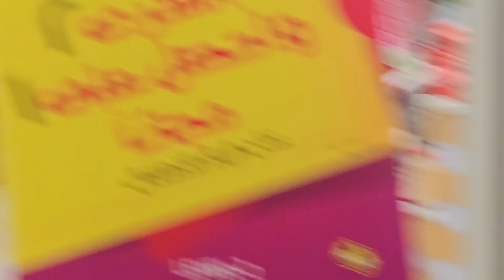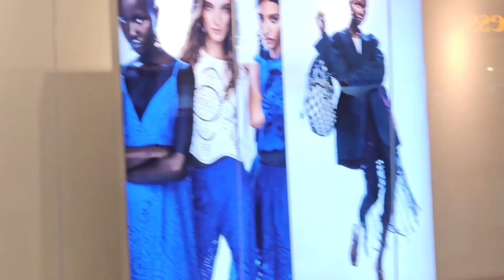Bought on 23-6-23 Lavender Colour 256 GB from CityCentre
Brand new Samsung S23 Ultra Bought on 23-6-23 Lavender Colour 256 GB from Samsung showroom Deira City Centre

Box Opening till Data Transfer
Screen protector and Back Cover
Trial video with all zoom options.